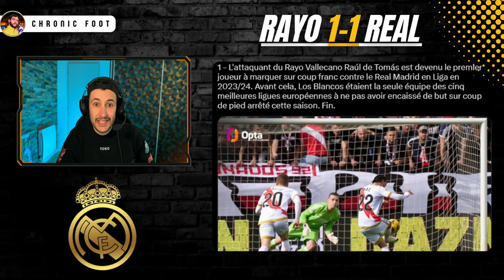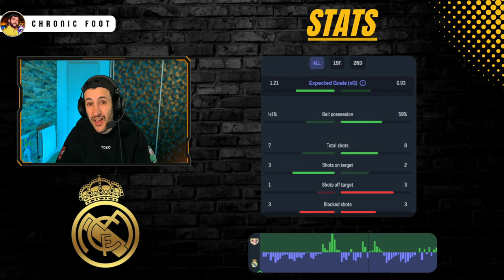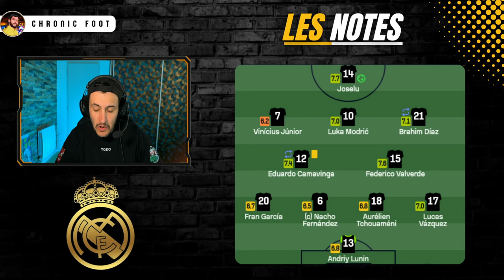❌ VINICIUS INSUPPORTABLE ET LE REAL PERD 2 POINTS (Rayo 1-1 Real Madrid)